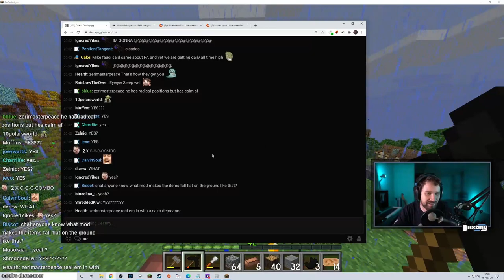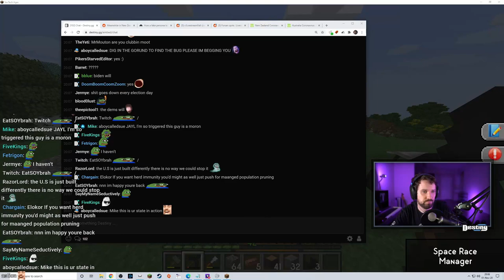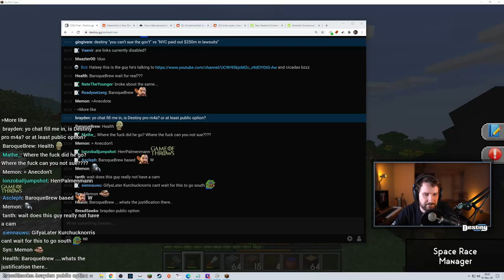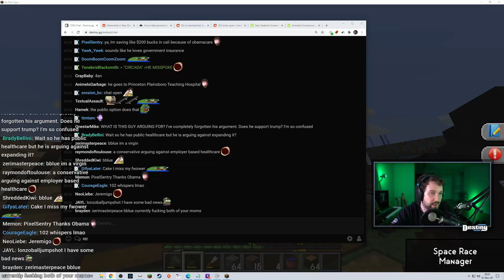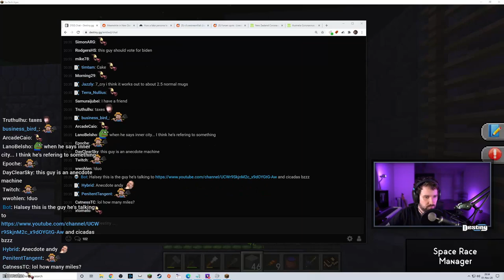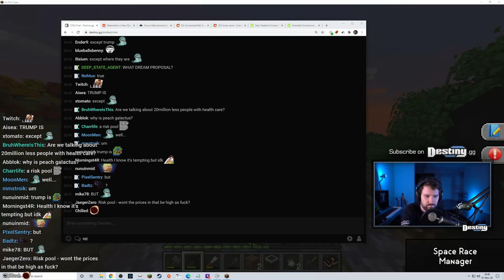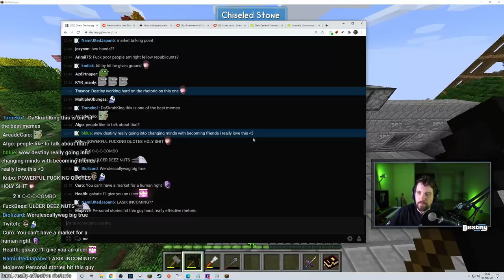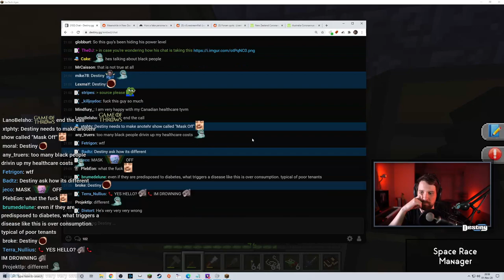This Debate Proves You Can Reach Trump Voters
DEBATE:  Destiny debates a Trump voter radio host and successfully reaches through to him on several occasions.  Featuring Halsey News Network.

Click▼